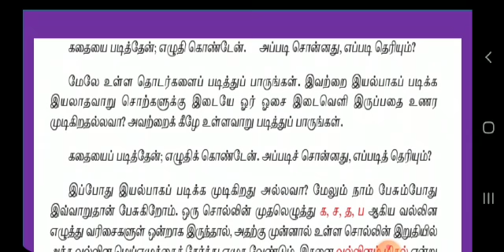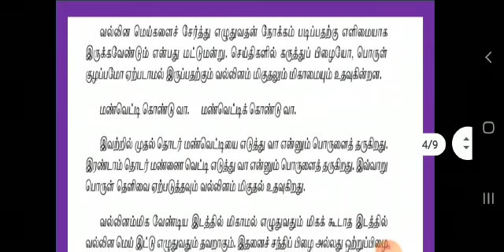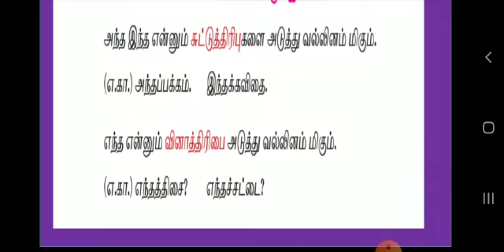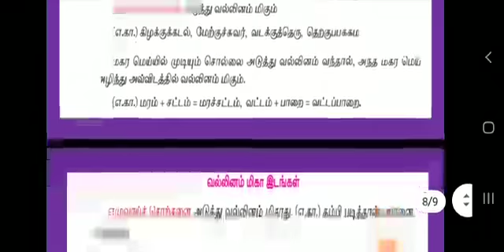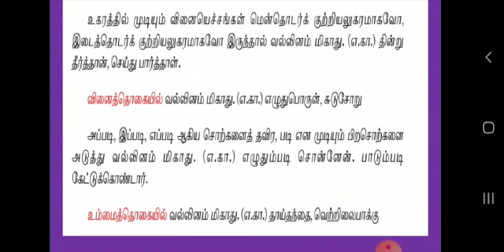8th L2Tamil iyal 7 vallinam migum idam miga idam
San Academy, pallikkaranai